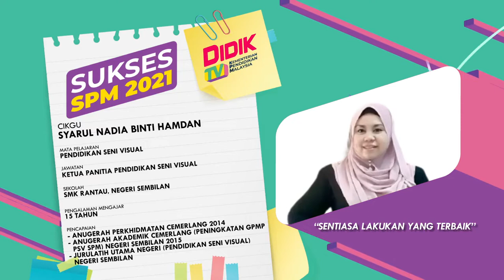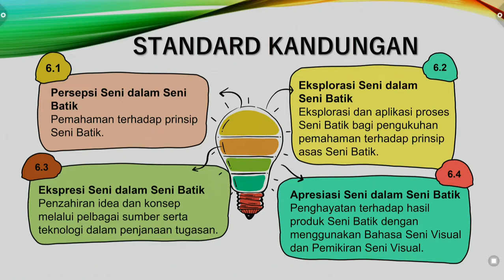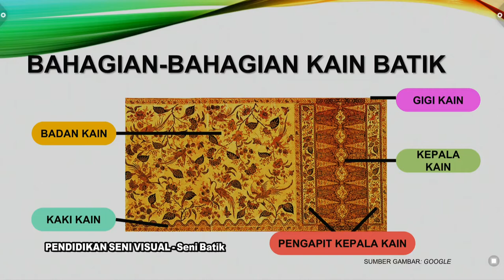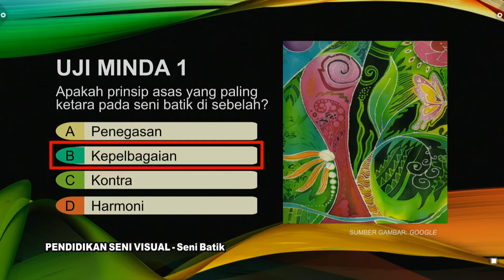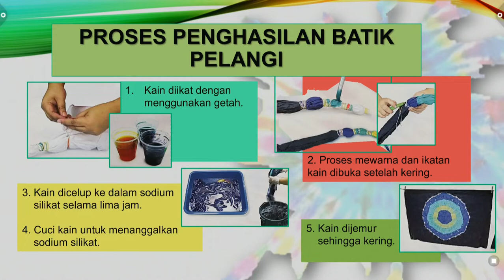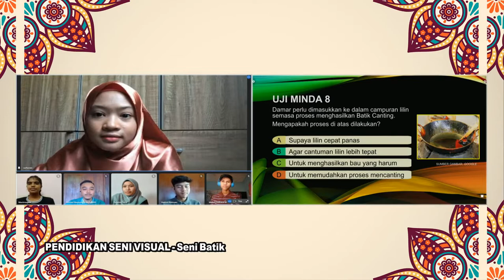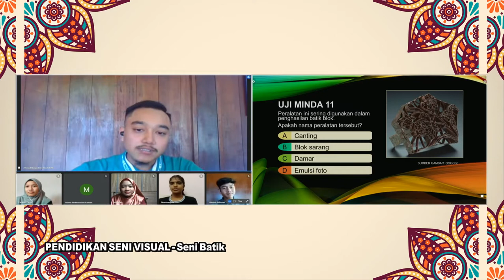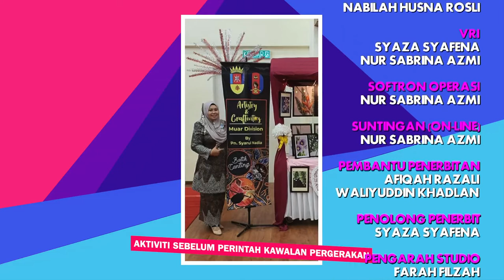DidikTV  Sukses SPM 2021 Ep 464 Pendidikan Seni Visual Seni Batik